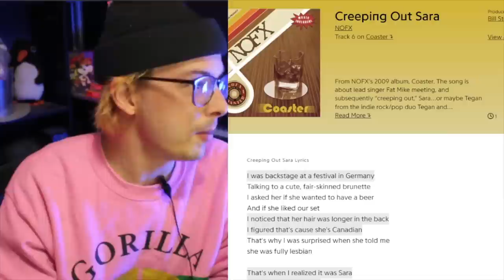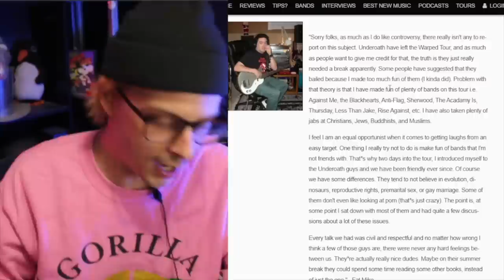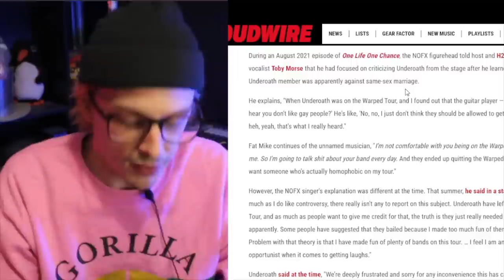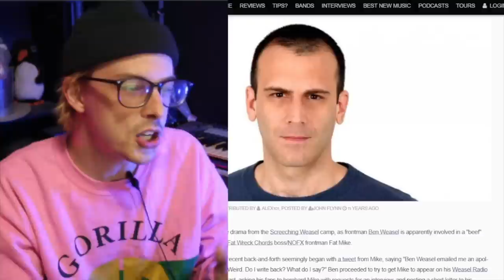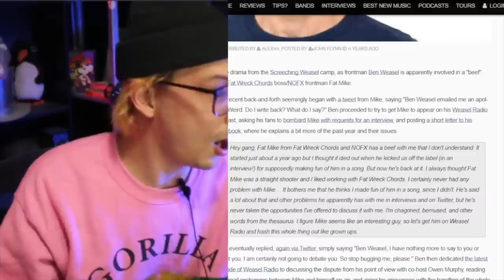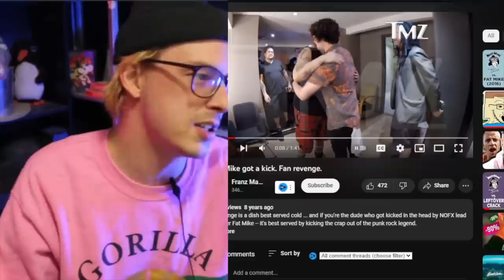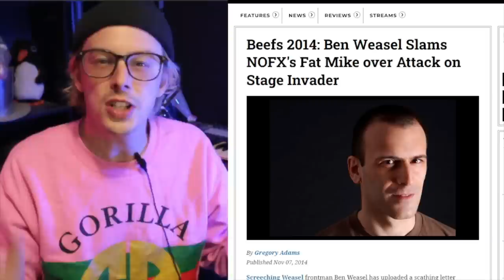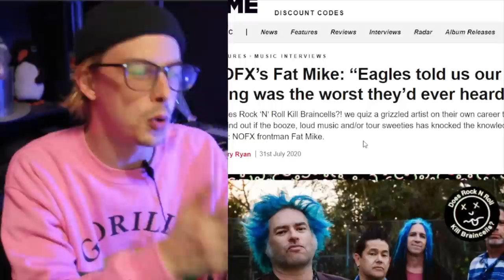NOFX Decades of DRAMA: Fat Mike HATES Everyone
NOFX is an American punk rock band formed in Los Angeles, California in 1983. Vocalist/bassist Fat Mike, guitarist Eric Melvin and drummer Erik Sandin are original founding and longest-serving members. Tegan and Sara are a Canadian indie pop duo formed in 1998 in Calgary, Alberta, composed of identical twin sisters Tegan Rain Quin and Sara Keirsten Quin. Both musicians are songwriters and multi-instrumentalists. They have released 10 studio albums. whoa on the whoas. AFI is an American rock band from Ukiah, California, formed in 1991. Since 1998, it consists of lead vocalist Davey Havok, drummer and backing vocalist Adam Carson, bassist, backing vocalist and keyboardist Hunter Burgan, and guitarist, backing vocalist and keyboardist Jade Puget. offspring.com
The Offspring is an American rock band from Garden Grove, California, formed in 1984. Originally formed under the name Manic Subsidal, the band's current lineup consists of lead vocalist and rhythm guitarist Bryan "Dexter" Holland, lead guitarist Kevin "Noodles" Wasserman and bassist Todd Mors. Benjamin Foster, also known as Ben Weasel, is an American musician, best known as the lead singer and guitarist of the punk rock band Screeching Weasel. Screeching Weasel is an American punk rock band consisting of Ben Weasel, Mike Kennerty, Mike Hunchback, Zach "Poutine" Brandner and Pierre Marche. Screeching Weasel is originally from the Chicago suburb of Prospect Heights, Illinois. The band was formed in 1986 by Ben Weasel and John Jughead.

For Fans of Hate5Six, Finn McKenty, Punk Rock MBA, NardwuarServiette, The Tonight Show Starring Jimmy Fallon, Flatspot Records, REVOLVER, xBrutalYouth666x, Josef Alfonso, The Punk Historian